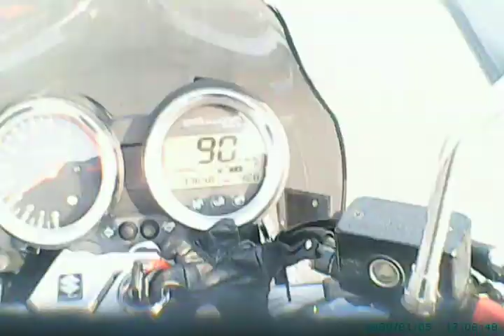Bike: Srednjaci - Kušanec